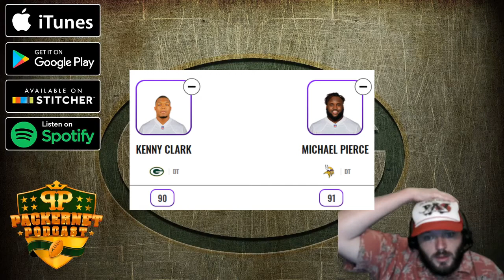Packers Madden Grades